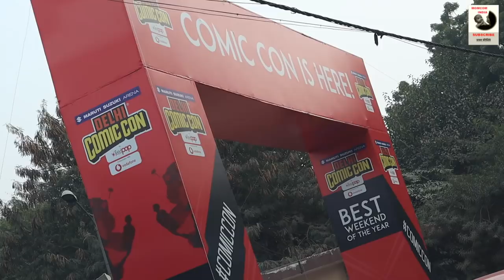We Spent A Day With The Avengers | Kabir Had So Much Fun | Weekend Vlog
1.
2. After Bite Roll On for Rashes & Mosquito Bites
3. Gentle Cleansing Shampoo For Babies
4. Deeply Nourishing Wash For Babies
5. Daily Moisturising Lotion For Babies
6. Mineral Based Sunscreen
7. Nourishing Hair Oil For Babies
8. Complete Baby Care Kit
9. Nipple Butter For Sore & Cracked Nipples
10. Natural Berry Blast Kids Toothpaste

1. Johnsons Shampoo
2. SebaMed Shampoo
3. SebaMed Body Wash
4. Johnsons Head to Toe Wash
5. Seba Med Lotion
6. Johnsons Head to Toe Lotion
7. Seba Med Face Cream
8. Banana Boat Sunscreen
9. Seba Med Sunscreen
10. Aquaphor Rash Cream
11. Butt Paste Rash Cream
12. Aveeno Body Wash
13. Baby Wipes
14. Dead Sea Mud Mask

1. Kabir’s high Chair
2. Clothes Detergent
3. Kabir’s Stroller
4. Kabir’s Thermometer
5. Kabir’s Diaper Bag
6. Kabir’s Toothpaste
7. Kabir’s Toothbrush

1. Loreal Cleanser
2. Loreal Toner
3. Loreal Scrub
4. Kaya Moisturizer
5. Shea Butter Night Cream
6. Kaya Sunscreen
7. Kaya Body Lotion
8. Coconut Oil
9. Almond Oil
10. Tresme Shampoo
11. Dead Sea Mud Mask

KABIR’S TOYS♥♥♥
1. Baby Rocker Fisher Price
2. Baby Play Gym
3. Musical Star Projector
4. Sophie Teether Toy
5. Musical Play Gym
6. Dancing Duck
7. Fisher Price Bead Ball
8. Hamleys Balls Set
9. Baby Jumparoo
10. Ball Zone
11. Baby Walker
12. Chicco Sit & Ride Train
13. Wooden Activity Triangle
14. Basketball & Football
15. Baby Slider
16. Bowling Set
17. Alexa
18. Essential Flashcards
19. BasketBall Hoop
20. Building Blocks
21. Remote Control Car

SUBSRIBERS COUNT♥♥♥
Dec 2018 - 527,000 (Added 22,000 so far in Dec’18)
Nov 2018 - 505,000 (Added 54,000 in Nov’18)
Oct 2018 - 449,000 (Added 44,000 in Oct’18)